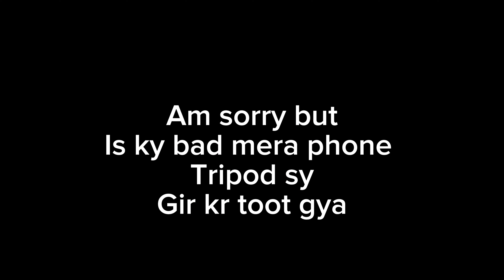“Why I stopped making YouTube videos”| Bedroom studio conversion | Studio Setup | Creator Problems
"Why I've been MIA: Behind the Scenes of My Creative Struggle"

"Hey everyone, it's been a while since my last video, and I wanted to share with you what's been going on behind the scenes. Lately, I've been facing some challenges that have made it difficult for me to create content, including a lack of space to record. But don't worry, I'm not giving up! I'm excited to share that I'll be converting my bedroom into a studio soon, and I can't wait to get back to creating videos for you all. Thanks for your patience and understanding. creatorproblems youtubestruggles newbeginnings"

L